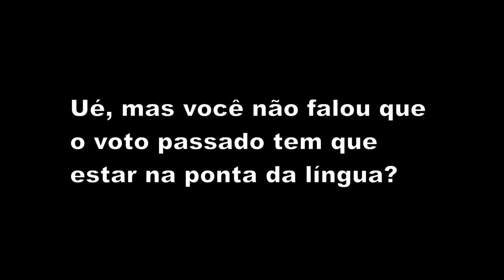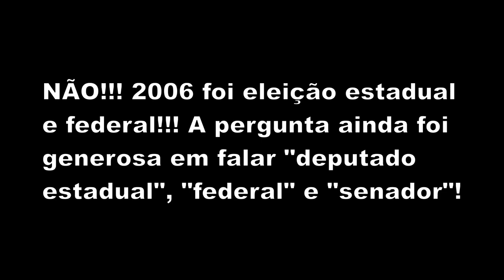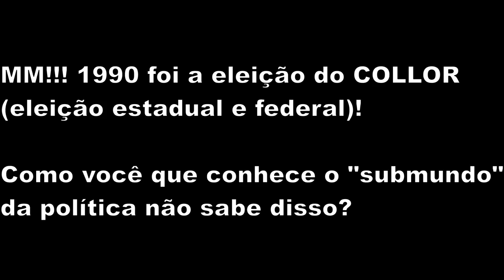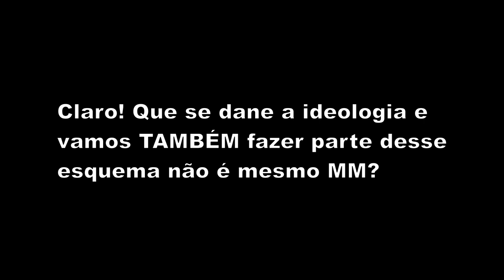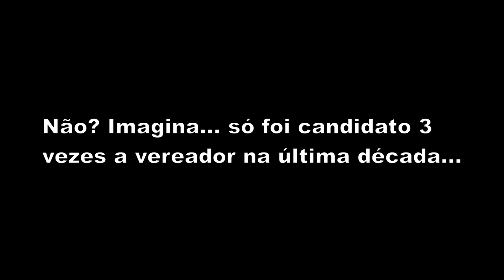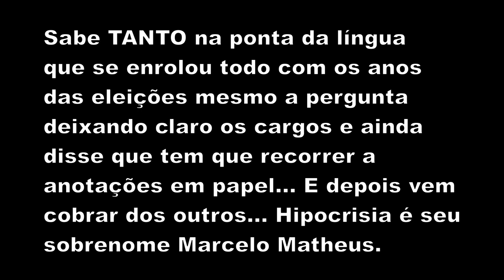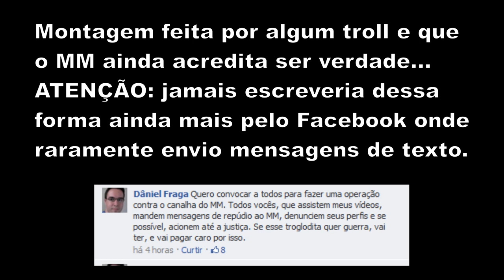MM votou para "vereador" em 2006?!?!?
ATENÇÃO: todas as informações do vídeo são PÚBLICAS. O Youtube revisou o vídeo e o mesmo não viola os termos de uso.

Após o MM (Marcelo Matheus) explorar a exaustão meu lapso temporário de memória após sua gritaria nos meus ouvidos, ele mostra que não sabe nem que tipo de eleição ocorre em cada ano MESMO tendo concorrido nas eleições municipais na última década! Como isso é possível para quem diz ter tudo na ponta da língua?

A verdade é uma só: MM foi hipócrita ao exigir tudo na ponta da língua quando ele mesmo não faz isso.

Pequena correção: o Collor foi eleito em 1989 e assumiu em 1990. Em 1990 foram convocadas eleições para deputados, senadores e governadores.

Vídeo original:
MM na rádio vlogs

Ministro extingue ação contra Maluf em razão da idade

INTERPOL procura Paulo Maluf (PP) no mundo todo!

Veja como cada vereador votou sobre o aumento de 126%

Apenas dois votaram contra: O Politizador do Brasil (PMN) e o Professor Alberto (DEM)

Parte das penas do mensalão vai prescrever, diz ministro do STF